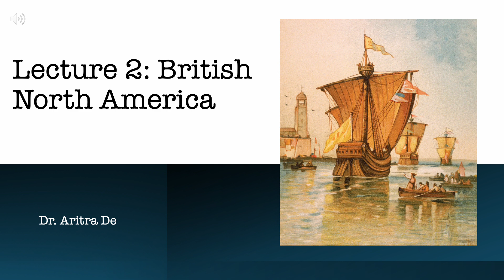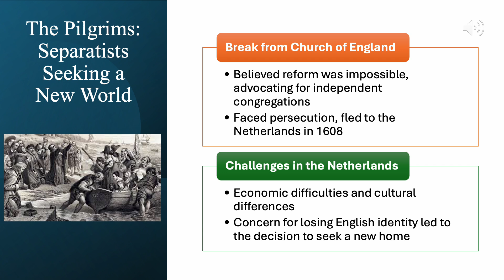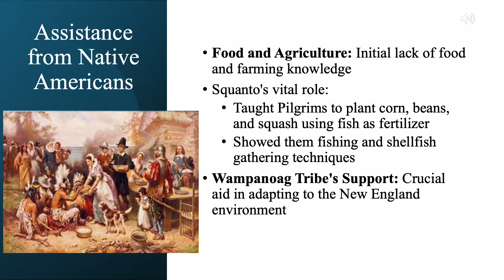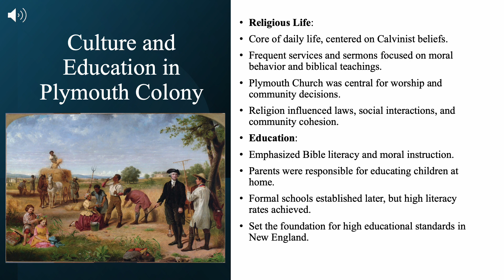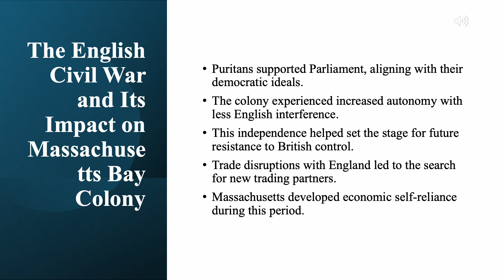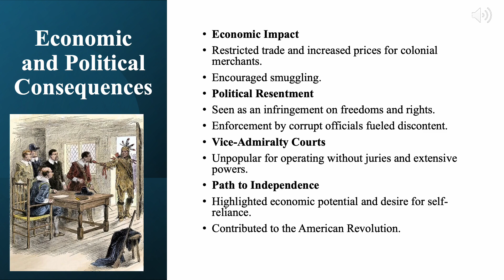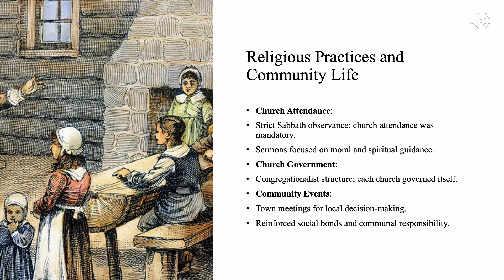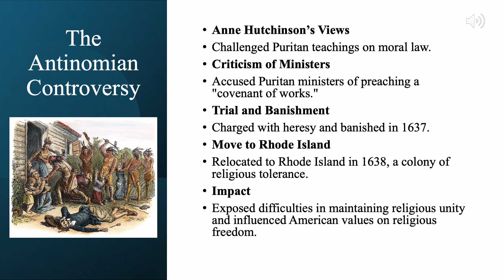Lecture 2: British North America (Part 1)